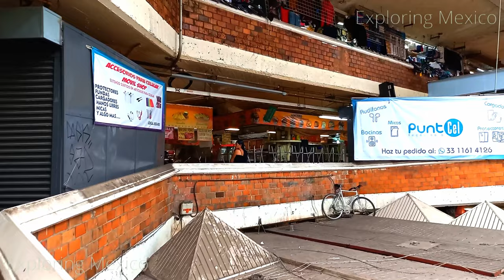GUADALAJARA Mercado San Juan de Dios 4K | Jalisco 🇲🇽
El Mercado Libertad, más conocido como Mercado de San Juan de Dios, está localizado en el Barrio de San Juan, en la zona centro de la ciudad de Guadalajara, Jalisco, México. Es el mercado techado más grande de América Latina. Fue obra del arquitecto Alejandro Zohn e inaugurado el 30 de diciembre de 1958. En el lugar se acostumbra mucho el regateo, se pueden encontrar artículos originales a un mejor precio que en tiendas de prestigio, aunque también abundan los proveedores de mercancía falsificada e infracciones a derechos de autor (piratería).

En todo el mercado existen aproximadamente 3000 puestos, donde se comercializa ropa, lentes, zapatos, películas, videojuegos, instrumentos musicales CD, aparatos eléctricos, dulces, carnes frías, frutas y verduras, comida internacional, etcétera (en la planta baja se encuentran muchos puestos de comida típica de Guadalajara, como tortas ahogadas, que es el plato más típico de Jalisco, tacos, pozole, menudo, etcétera).

Si disfrutaste de mi contenido, deja tu like, haz algún comentario y recuerda SUSCRIBIRTE A ESTE CANAL Y ACTIVAR LA CAMPANITA DE NOTIFICACIONES 🔔 para que YouTube te avise cuando suba un nuevo video, esto los Miercoles y Domingos a las 11am.

Gracias por tu apoyo, recibe un fuerte abrazo!

Mercado Libertad - San Juan de Dios
C. Dionisio Rodríguez 52, San Juan de Dios, 44360, Guadalajara

Te invito a ser parte de la comunidad en la pagina de Facebook

Mercado Libertad, better known as Mercado de San Juan de Dios, is located in the San Juan neighborhood, in the downtown area of the city of Guadalajara, Jalisco, Mexico. It is the largest covered market in Latin America. It was the work of the architect Alejandro Zohn and inaugurated on December 30, 1958. There is a lot of haggling in the place, you can find original items at a better price than in prestigious stores, although there are also plenty of suppliers of counterfeit merchandise and violations of copyright (piracy).

If you enjoyed my content, leave your like, make a comment and remember to SUBSCRIBE TO THIS CHANNEL AND ACTIVATE THE NOTIFICATION BELL 🔔 so YouTube notifies you when I upload a new video, this on Wednesdays and Sundays at 11am.

Thank you for your support, receive a big hug!